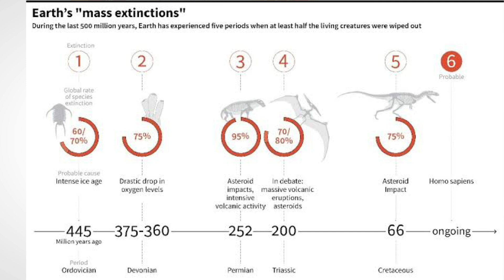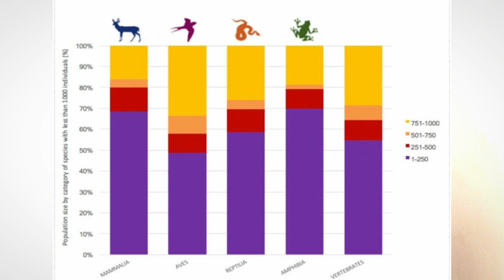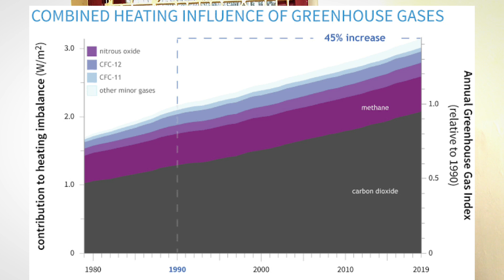உலக அழிவு 2030ல் | 6th Mass extinction | Nizhal Yugam | Tamil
6வது உலக அழிவு 2030ல் | 6th Mass extinction | Nizhal Yugam | Tamil